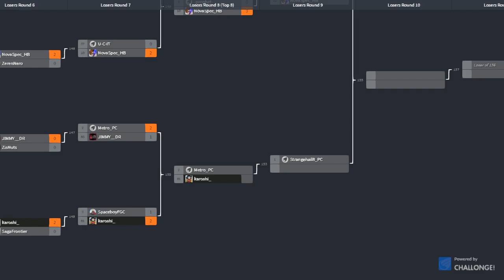Metaview Mondays: NovaSpec (F.A.N.G) vs Child233 (Balrog)